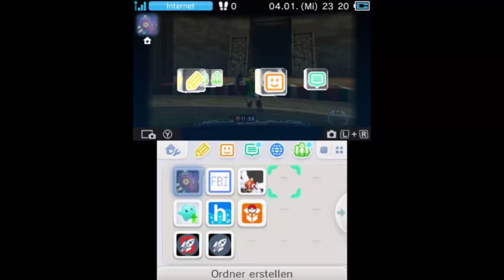NTR Kitkat Test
When you FastHax just right. Small test. Audio is recorded with microphone. Gonna get an aux cord soonTM